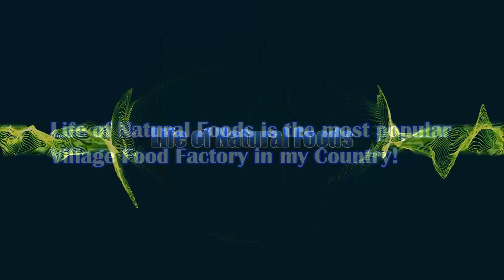Cooking Food in Coca Cola Can | Cooking rice in Can | Life of Natural Foods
Hello all audiences, today I want to showing you about Cooking Food in Coca Cola Can or we can call Beef BBQ or grill beef in can and the ways to cooking rice in can also, it's showing you about real life in my village. it's looking very happy life in my family, in my village of my country side at Battambang Province of Asian. For this video you will see amazing place with beautiful natural and you can see the nice mountain. So Please watch the videos with Life of Natural Foods to show really activity of them.

Now you can see how to cooking Khmer food and see a new ways to cooking rice using coca cola can, it's make the food and rice is very good smell and very very yummy.

In fact, for Cambodian people at the farm have a simple life but very very happiness with fresh and very beautiful natural that's growing in the mountain after rain.